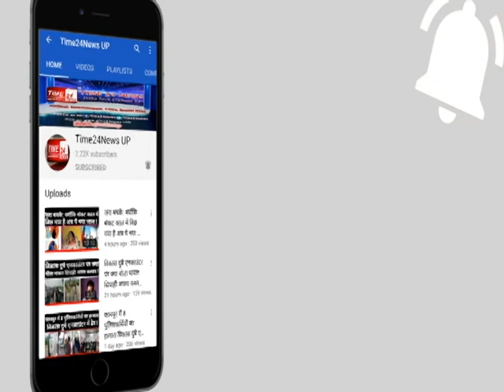बुलन्दशहर: 50 हजार के इनामी बदमाश सोनू से खुर्जा पुलिस की मुठभेड़ !